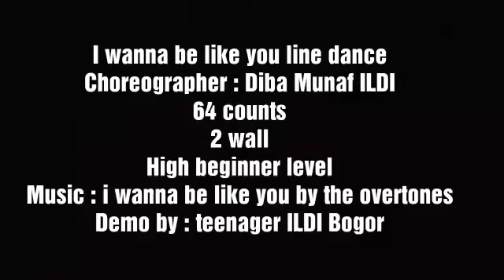I wanna be like you line dance (choreographer : Diba Munaf)